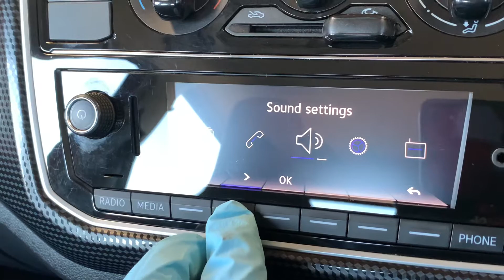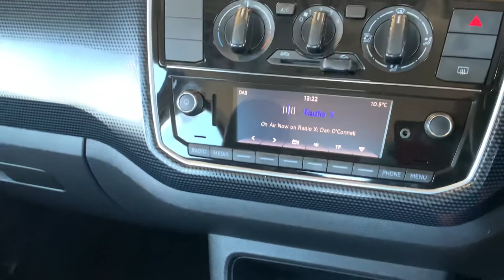SP67YJJ Cockpit demo